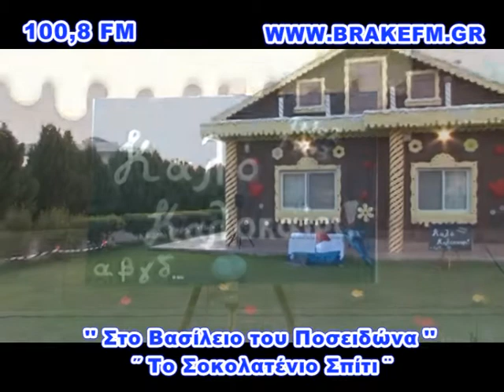ΣΟΚΟΛΑΤΕΝΙΟ ΣΠΙΤΙ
ΤΟ ΣΟΚΟΛΑΤΕΝΙΟ ΣΠΙΤΙ
‘’Στο Βασίλειο του Ποσειδώνα’’